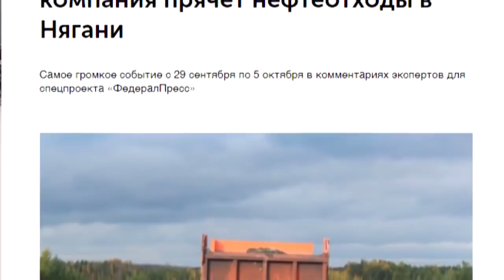Отходы Роснефти: город под угрозой? "Открытая Политика". Специальный репортаж от 02.05.18 г.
Вспомним, как развивалась история с белебеевским загрязнением нефтепродуктами.
Специальном репортаже "Открытой Политики" "Отходы Роснефти: город под угрозой?". Репортаж вышел 02.05.18 г